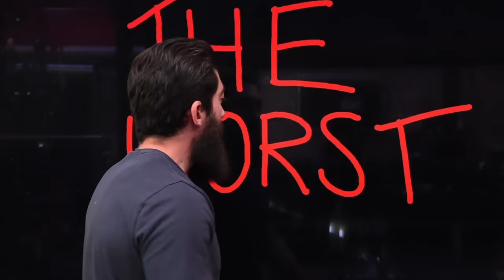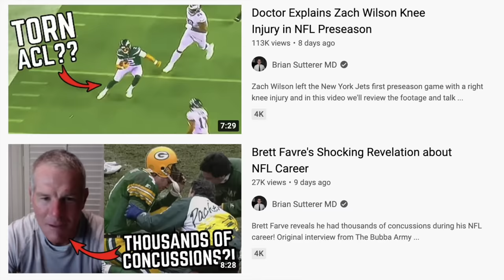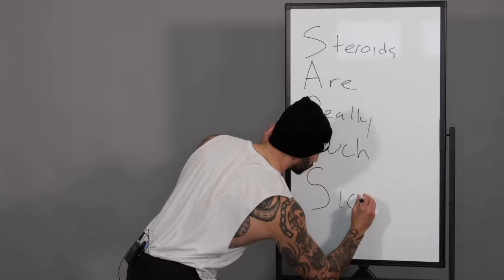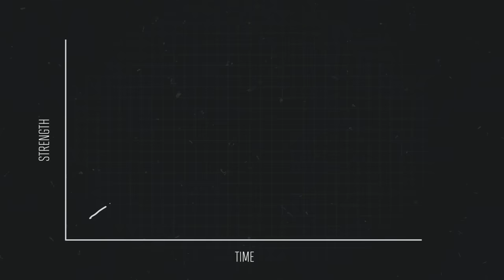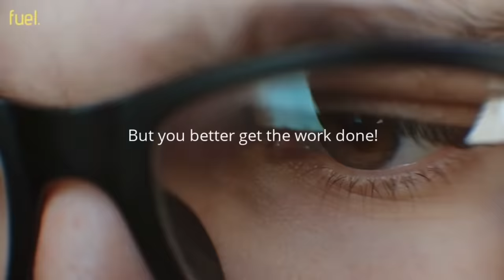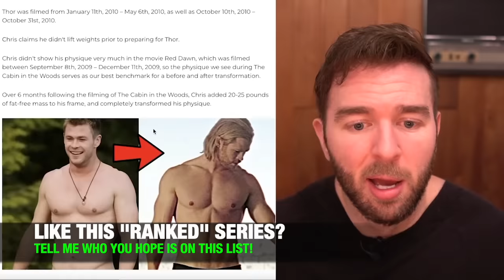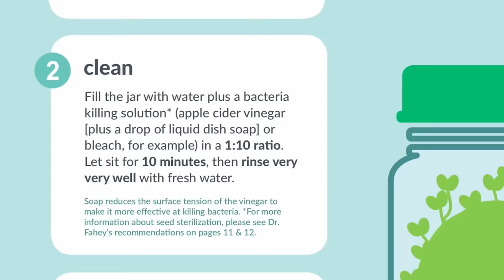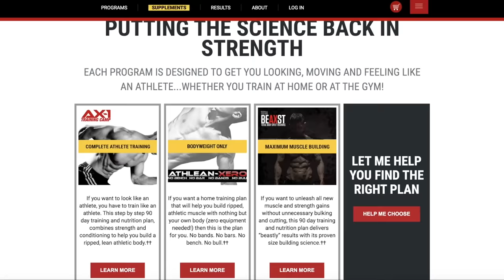Fitness YouTubers Ranked (BEST TO WORST!)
I think the question that has been asked the most of me during my time on YouTube is which YouTubers do I watch, myself? In this video, I am going to go over the list of the fitness YouTubers (and other YouTubers) that I like to watch in my free time. You might be surprised by some of the people that show up on this list and you may get a little more understanding of who Jeff Cavaliere is outside of ATHLEAN-X.

Before I kick off this list, I have to disclose that my viewing tastes are not limited just to fitness YouTubers. It may come as a shock that I have other interests as well! Music, motivation, and wrestling to name a few.

To kick off the list, I have start with someone who has a love and appreciation for science just like I do, and that is Andrew Huberman. A Stanford University researcher who has spent much of his time providing actionable and helpful advice that is all based in scientific reasoning. I find myself learning something new every video that he puts out.

A colleague in the medical field puts out videos where he breaks down high profile sports injuries almost immediately after they happen and offers insight into how and why they occurred and the steps that you, as a viewer, can take to avoid similar injuries. I think Brian Sutterer MD is an excellent resource for understanding injuries for athletes.

As you can probably tell, I love learning when I watch YouTube videos and I feel like I always have an opportunity to learn when I watch Bright Side. I also like to watch this channel with my sons because I feel like they are learning valuable information outside of the classroom in a fun, engaging style that also lets me learn a little something knew every now and then.

With a lot of YouTube fitness personalities focused on bringing you exercise tips and workouts, there leaves room for entertainment. I don’t think anyone in the YouTube fitness space is as hilarious or entertaining as Bro-Science Life. Dom Mazzetti has a way of making me laugh with every video that he puts out regardless of how outlandish the content is.

I find that the best form of motivation comes in the form of a kick in the ass from an in your face personality. I don’t think anybody fits that bill better than my friend CT Fletcher. Every time I need that little extra juice in the tank to get going through a workout, all I have to do is turn on one of CT’s videos and I find myself pushing that much harder.

While he doesn’t have a YouTube channel himself, it is hard to find a motivational video in the fitness space without hearing him speak. David Goggins is another master motivator that I turn to when I need some extra encouragement to get my head on straight for a workout. When a former Navy SEAL is telling you how to be “hard”, it’s tough not to listen!

When it comes to teaching, I have a lot of respect for people that can provide valuable, actionable information that just down right makes sense, especially when it comes to strength training. There are not many out there that do it better than the guys at EliteFTS, but specifically Swede Burns. I just find myself always taking away something new and gravitating towards his teaching style.

Back to entertainment, Harry Mack is someone that I find very engaging. I can’t help but get drawn in by his man-on-the-street approach to his videos, as well as his ability to freestyle using a random collection of words provided by video participants. Every single time I watch, I am impressed!

It’s hard to argue that the guest list that Joe Rogan has put together over the years isn’t impressive. The diversity of participants means that just about every episode you watch is going to have something new and fresh, with plenty to be learned. I love being exposed to new thoughts and ideas on interesting topics that I may not have considered without watching in the first place.

As someone who appreciates applied science, I can also appreciate the research that goes into it. I also appreciate when someone is able to read and break down that research for viewers to understand and I think that Jeff Nippard does a great job of this. Making the literature understandable for the viewer is highly valuable when it comes to YouTube fitness.

There are plenty more YouTube channels on this list that I watch which I cover in the video itself. Who is on your list for people to watch on YouTube?

If you are looking for a step by step workout program where everything is laid out for you without any guesswork, you can find the ATHLEAN-X training system via the link below.

If you are looking for videos with workout tips and nutrition advice, don’t forget to subscribe to this channel here using the link below and remember to turn on your notifications so that you never miss a video when it’s published.